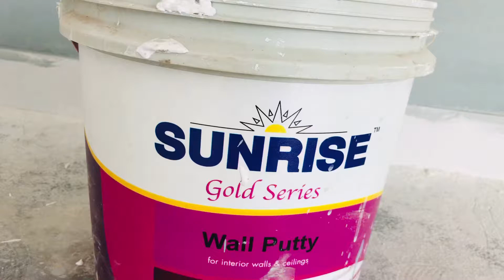Pant se jan chorwain wallpaper lagwain is wall pe kitna kharch howa janiy is video man